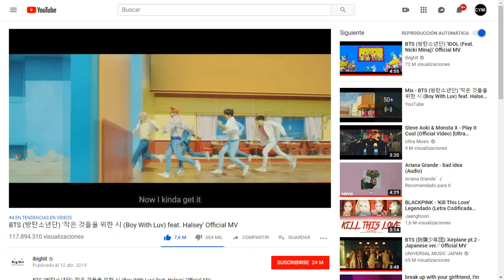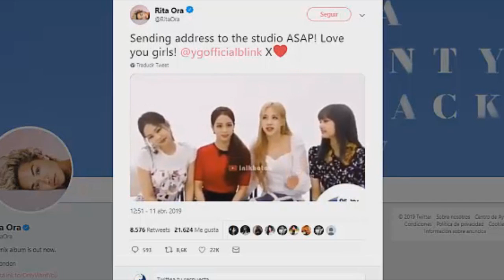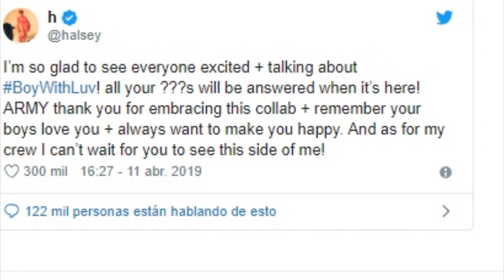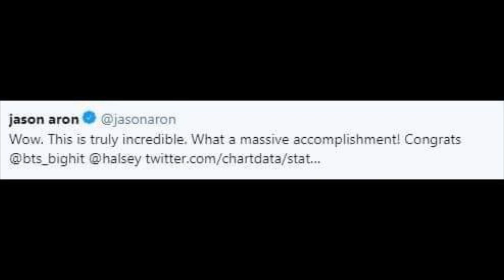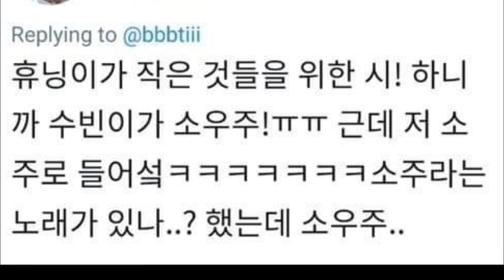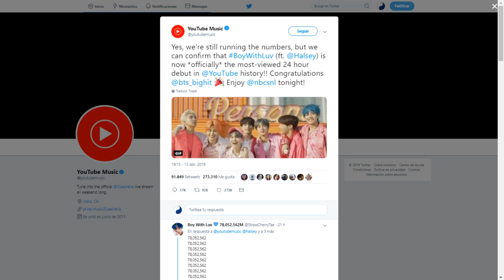MALAS NOTICIAS PARA BTS EN MÚLTIPLES PLATAFORMAS Y ALGUNAS RESPONDEN | ARMYS ENOJADAS